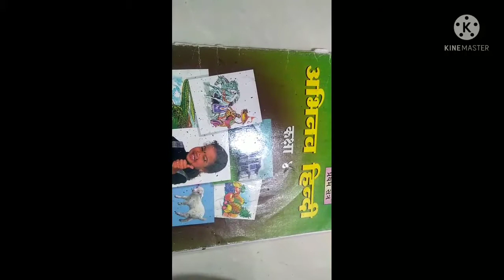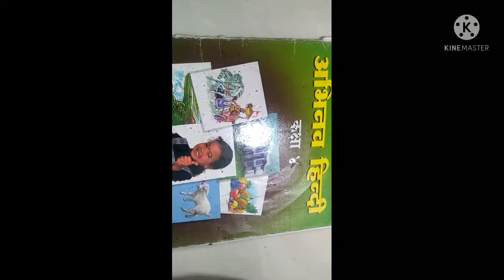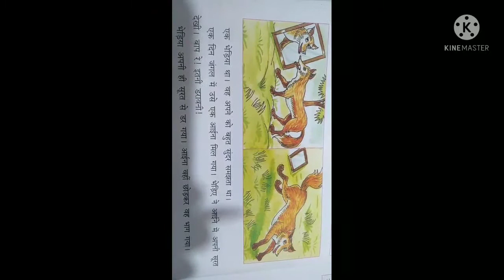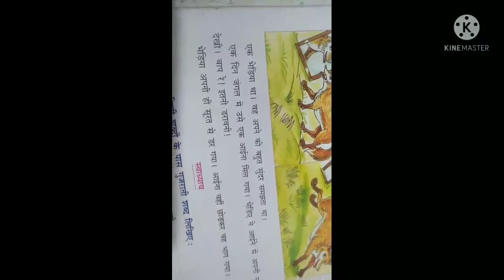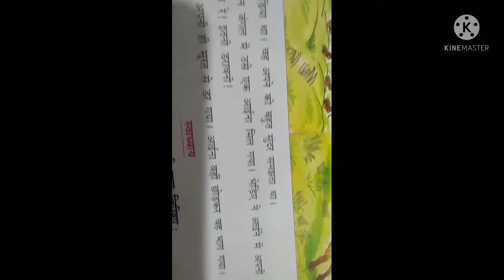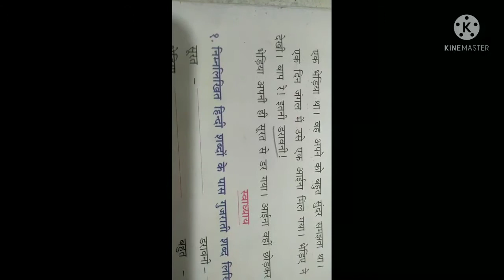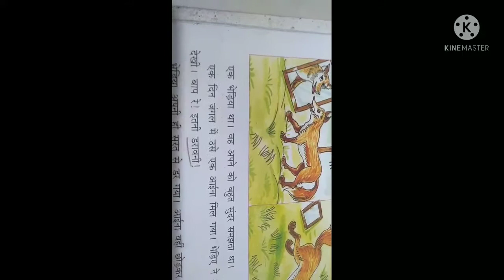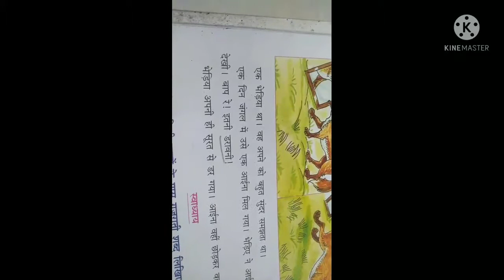maniba vidhyasankul. std-4 Hindi. ch-12.